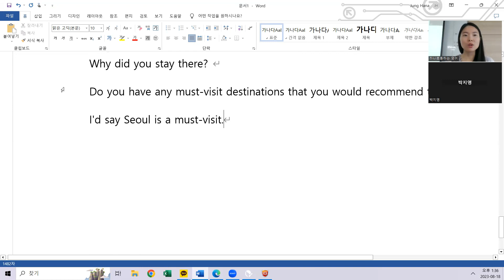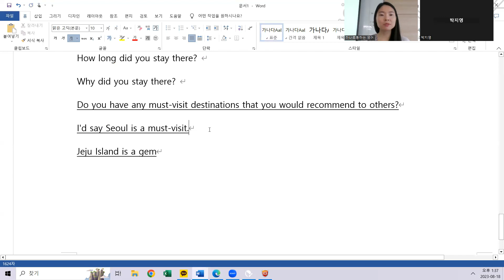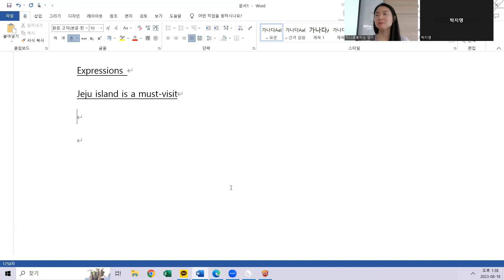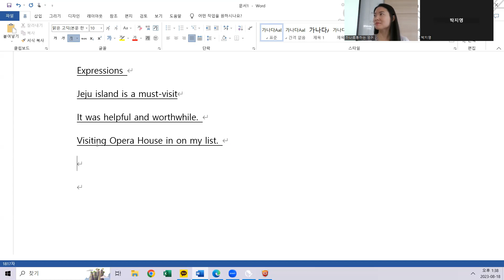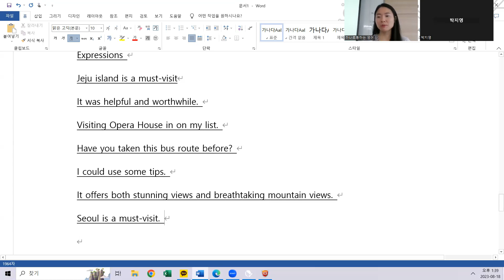8.18 class review 12시